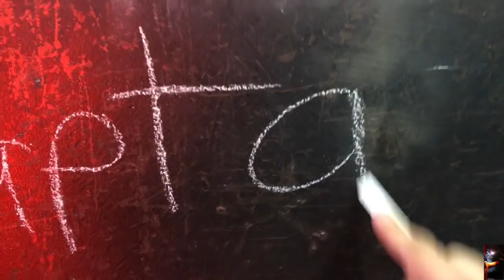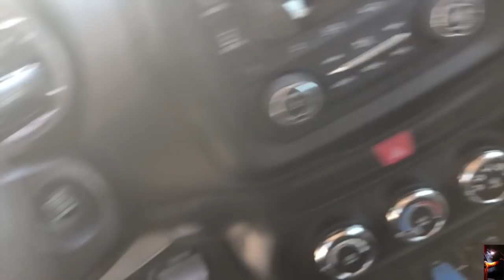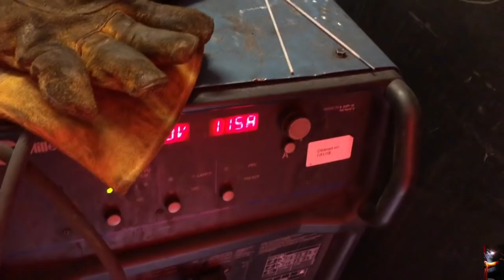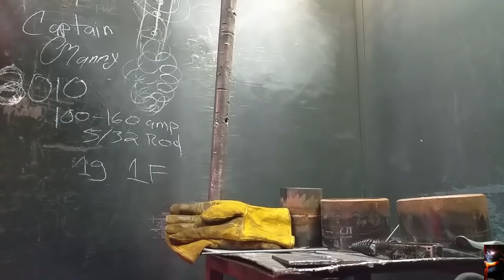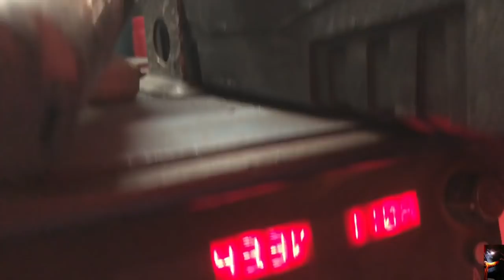Pipe line Practice 8010 +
practice 8010 welding rod at welding school, on plate
I run beads using a miller welding machine ,
8010 5/32 rod at 120amps